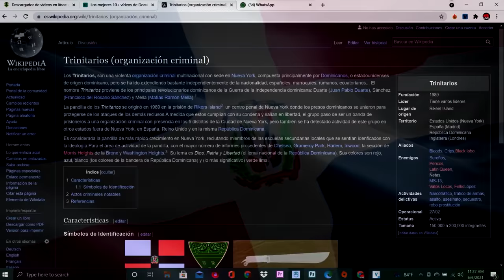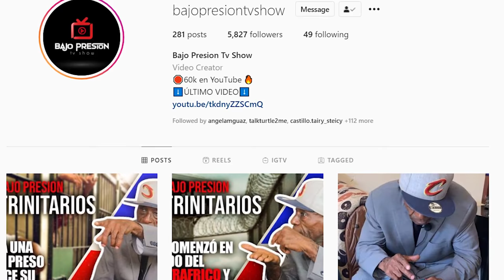LOS TRINITARIOS: IMPLANTANDO EL RESPETO CARCELERO Y FUNDACION DE LOS TRINITARIOS / CAPITULO 4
EL VIEJO RICHY NOS CUENTA SUS MAYORES ACTOS PARA IMPLANTAR RESPETO EN LAS CAERCELES Y COMO EMPEZO A FORAR PARTE DE LOS TRINITARIOS